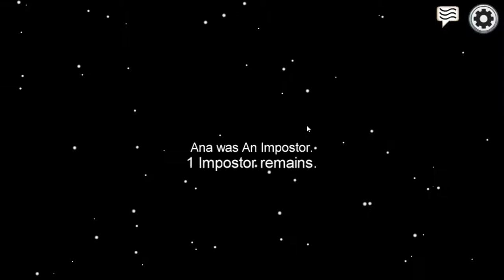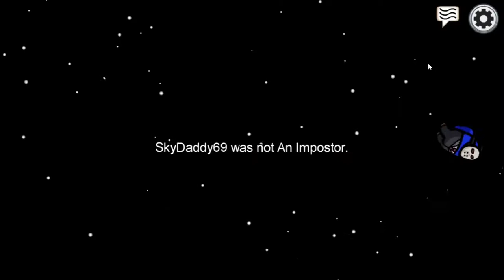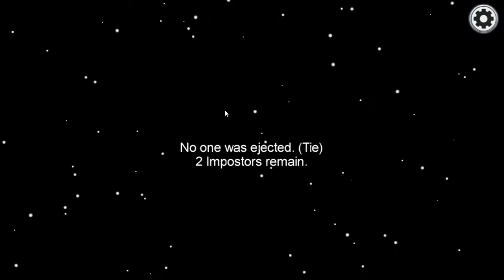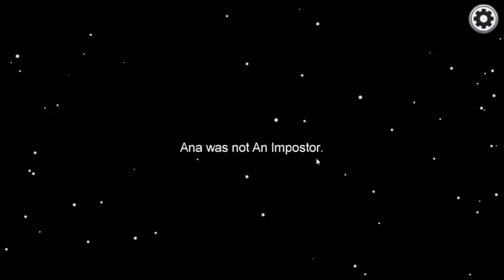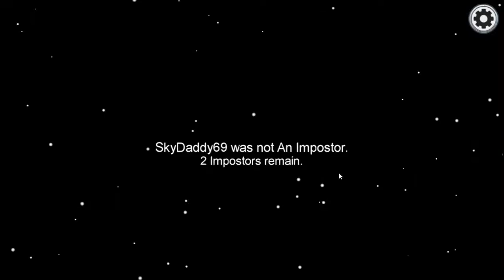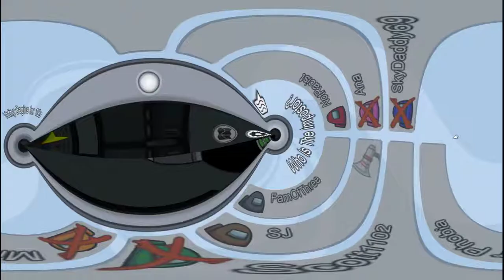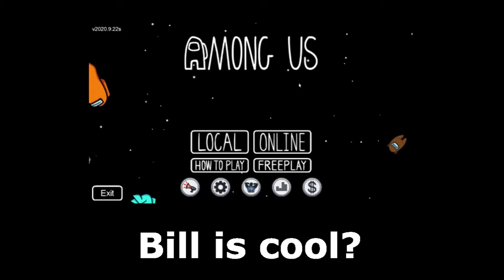Hopping On the Bandwagon Late (Among Us Gameplay)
Am I late to this? Yes
Will we probably milk this trend and make another video of this game? Yes
Will I keep harassing Alexis? Most definitely.